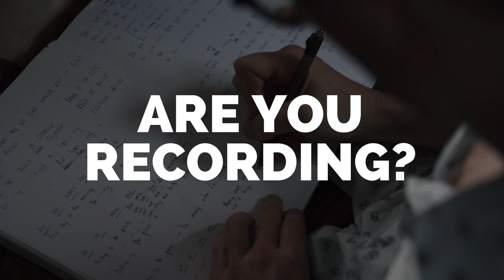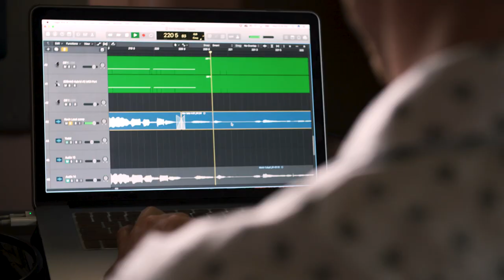Collaboration in songwriting and music. | Beyond the Gallery ep.56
I made a new episode of Beyond the Gallery with my friend Kevin Larkin, and it's such a fun conversation. Kevin is a musician based in Denver, Colorado, and he composes, performs, produces, and teaches music.

On this episode we talk about growing up with music, composing and collaborating, letting go of ideas, and more.

This episode features Kevin's song "Maximum Bob"  – it's available under his experimental soundscapes moniker Aamateur Aastronomy.

Beyond the Gallery is a playground for exploring creativity, where we make artful videos, feature amazing artists and creatives, and strive to put a little beauty into the world.